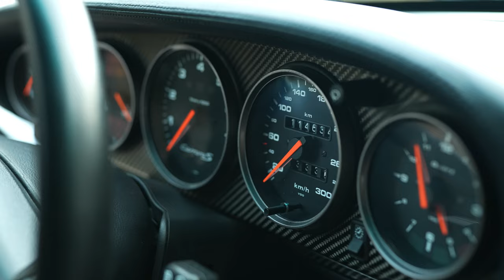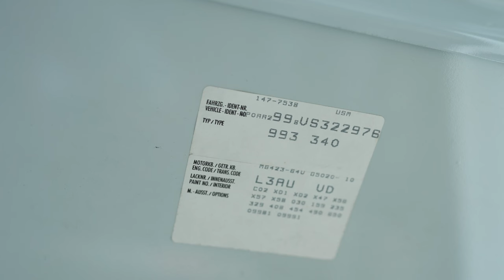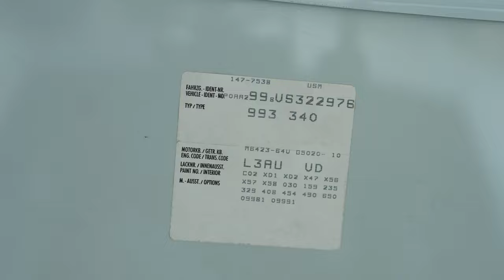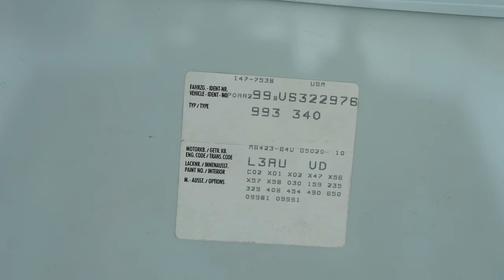Porsche 993 Carrera S buying guide: The last aircooled 911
In this video you will learn everything about the Porsche 993 Carrera S!

➤ Video chapter
00:00 Intro
00:22 Overview
01:35 Model comparison shape & driving feel
02:11 Origin and history
02:59 Our vehicle
03:29 Special features & equipment
03:50 Variants of the 993
04:54 Classification in model range
06:52 Exterior details
10:03 Interior details
11:14 Readout of chassis number
13:22 Presentation of the engine
14:36 Market overview 993
15:45 Conclusion

Röhrle Mobility GmbH is your partner for collector vehicles and sports cars, from classic to super sports cars. Your purchase and sale of exclusive models and collections is a special moment. Share it with like-minded people.

Our passion for exceptional automobiles connects us far beyond regional borders. Become part of our constantly growing community.